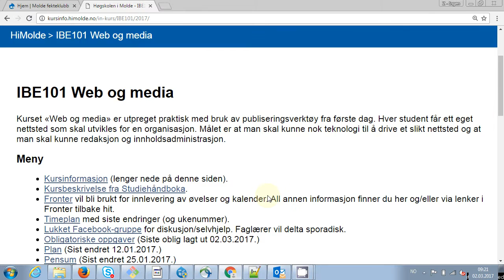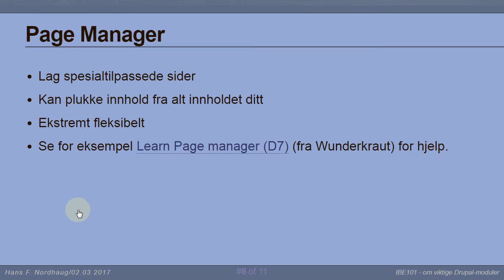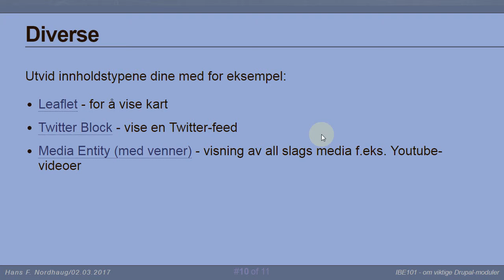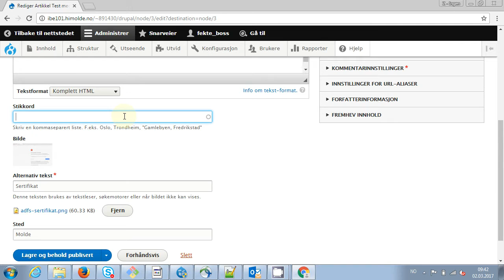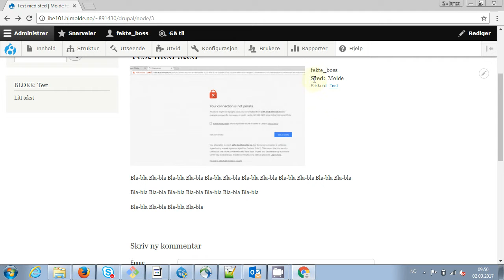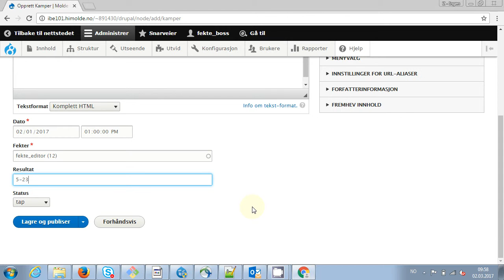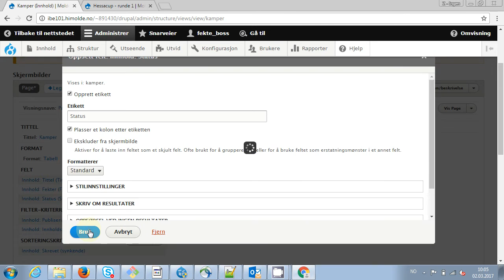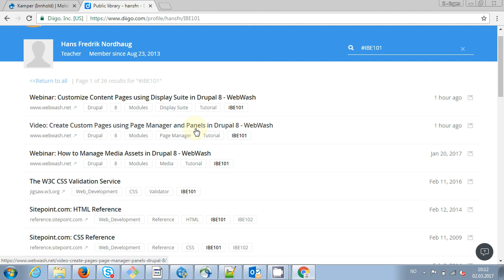108 Forelesning IBE101, 2. mar. 2017